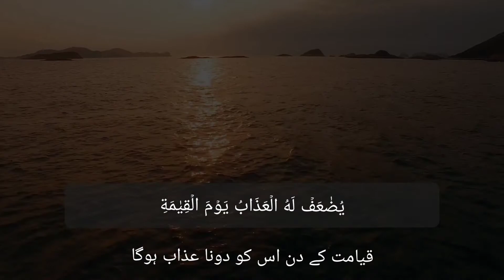Surah Al-Furqan | Urdu Translation